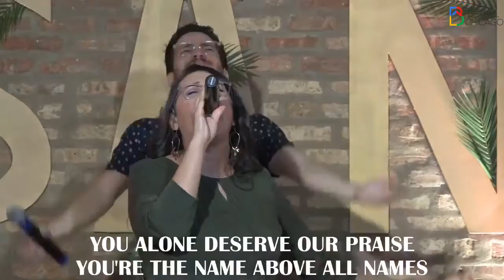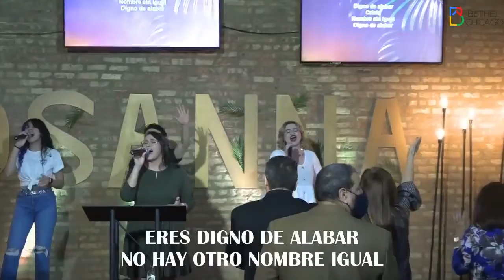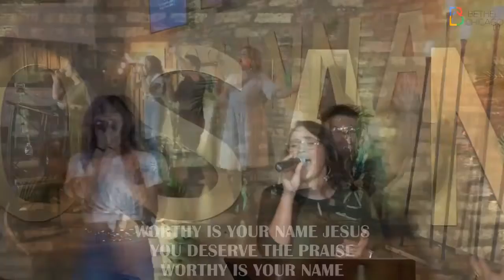Worthy - Digno cover BC Worship